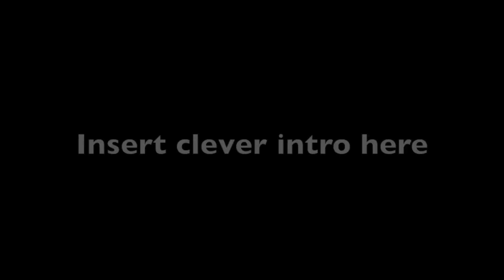Epic Drawings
Thank y'alls for watching!  Go to Callan's site!

That was a lot of typing.